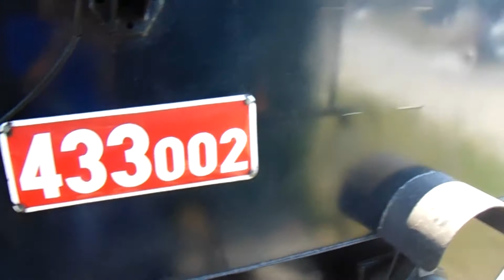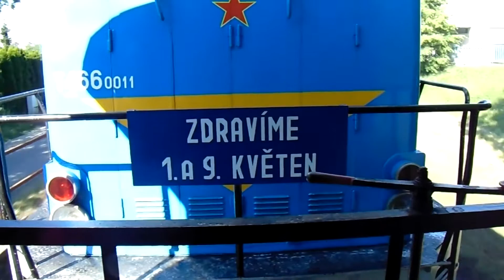S párou 433 022 na Zlínský Filmový Festival